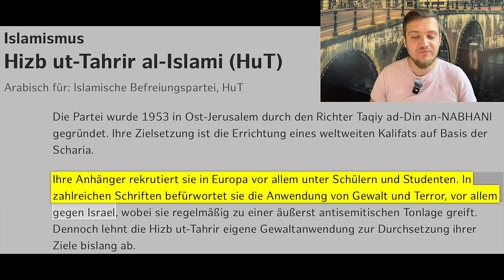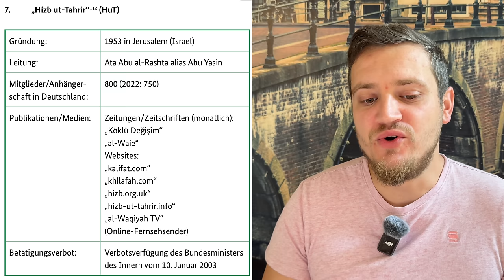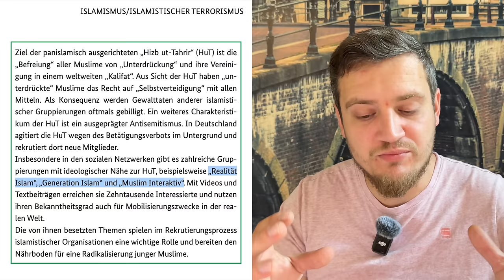Razzia bei Muslim Interaktiv! SPD: 'Rechtsstaat zeigt Härte' Allerdings keine Festnahme!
Sie sprechen davon Härte zu zeigen. In Hamburg haben sicher jetzt einige Angst und sitzen verängstigt zu Hause!